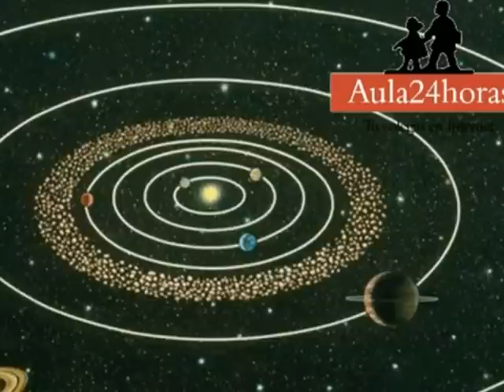Asteroides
Video con información sobre los asteroides y sus características.